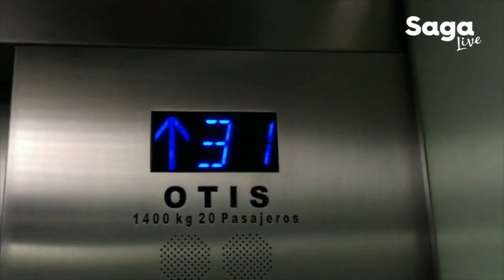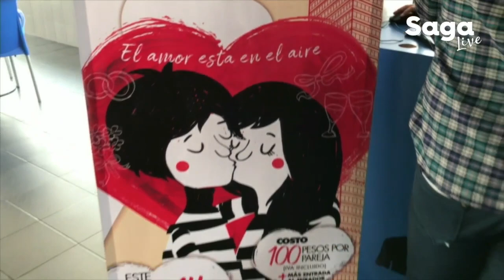SagaLive con Ismael Cala, Ari Telch y Verónica Flores. Además mesa de encuestadores.